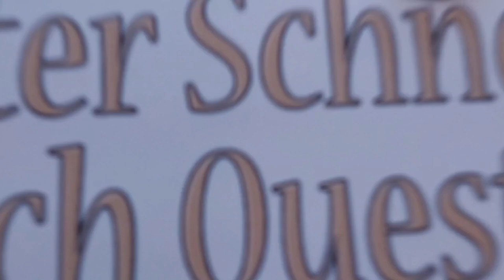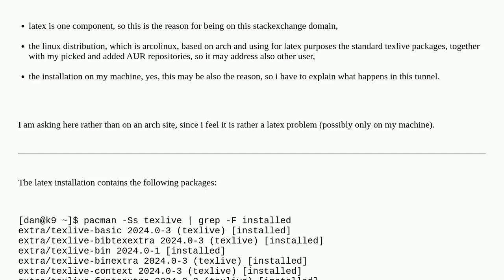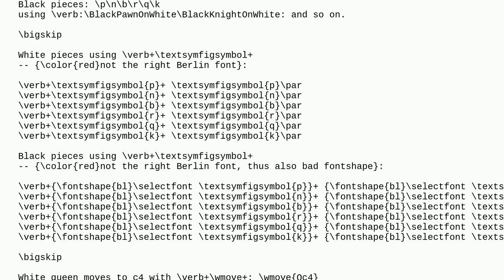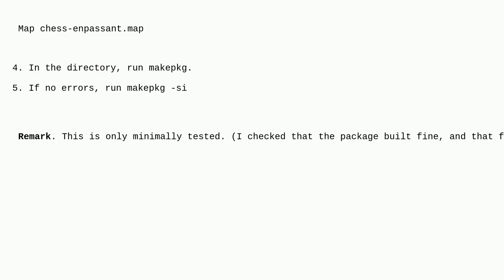Tex: Chess font specific problems on a linux arch based distribution (arcolinux)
Chess font specific problems on a linux arch based distribution (arcolinux)

A special thanks goes out to the community

  chessfss chess fonts installing-fonts chessboard